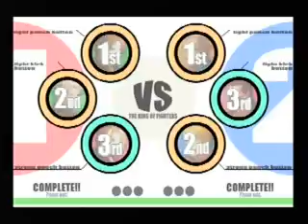KOFXI 10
Coos(1p) vs. ADVIII(2p)